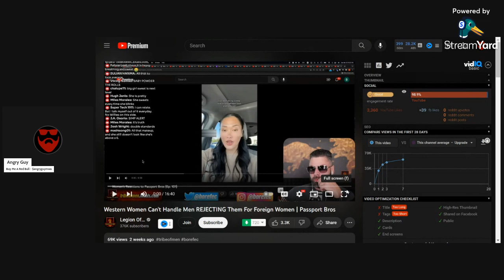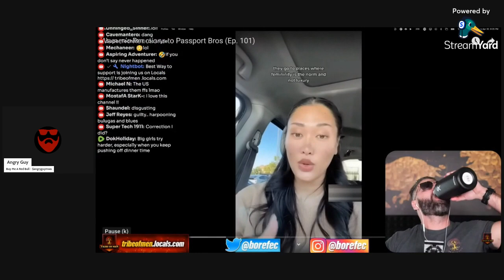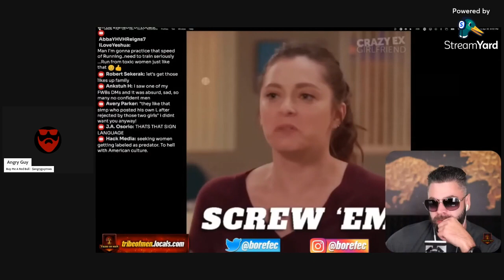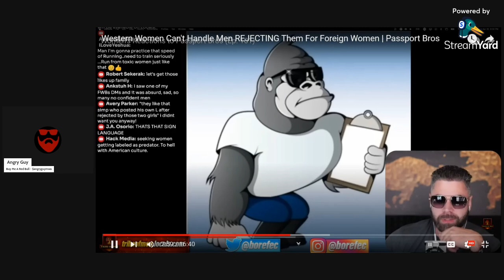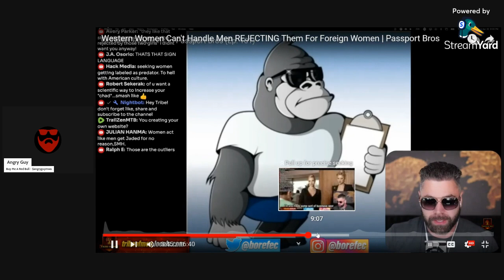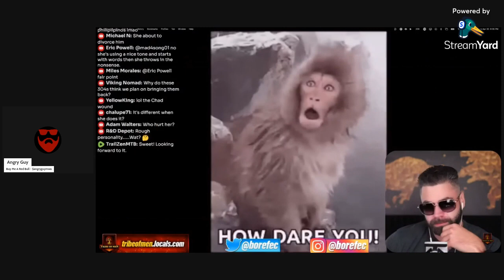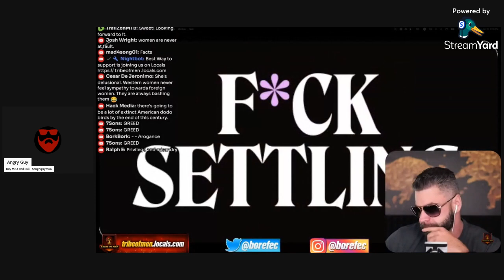Western Women Can't Handle Passport Bros Rejecting Them | MWA Men Walking Away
Passport bros are men who travel abroad and date foreign women. They have a different perspective on dating and relationships than western women. In this video, I will explain why passport bros reject western women and how western women can’t handle this rejection. I will also share some of my personal stories and experiences as a passport bro. If you are interested in learning more about the passport bro lifestyle and how to date foreign women successfully, then watch this video until the end. We'll evaluate why western women can't handle passport bros rejecting them.